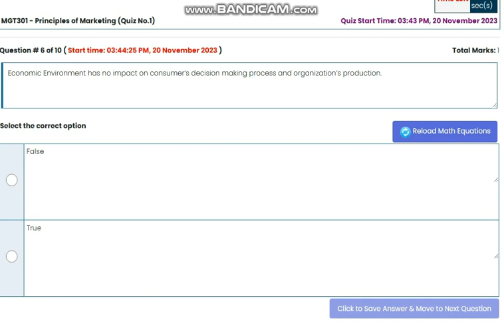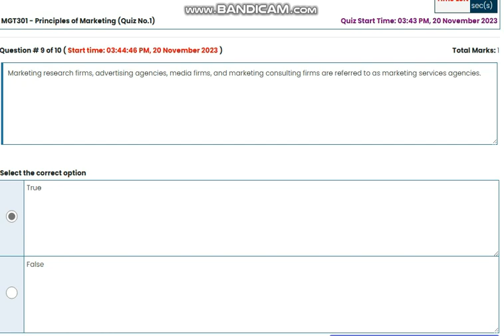*MGT301 quiz*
Mgt301 Principles of Marketing Quiz No 1